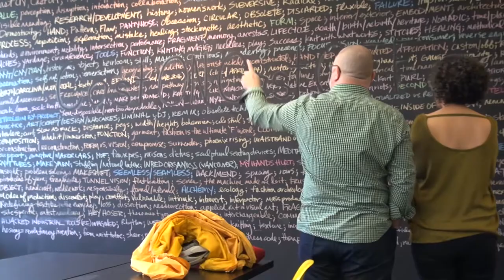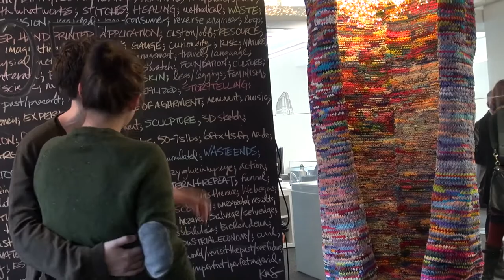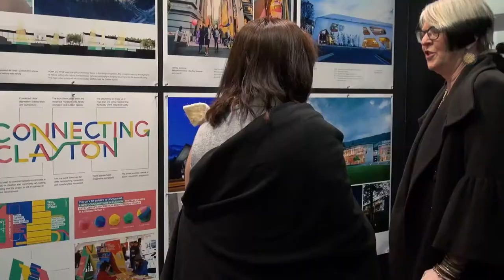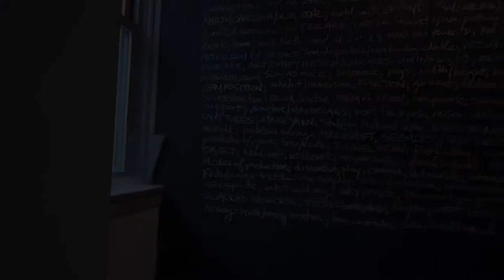TILT AIR: Katherine Soucie's 'Cast ON, Cast OFF'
'Cast ON, Cast OFF' is an original artwork by Canadian textile artist Katherine Soucie in collaboration with HCMA Architecture + Design.

Katherine Soucie is a Vancouver-based textile artist who has been exploring the relationship between architecture and textiles and the valuable role textiles serve in our environment. She uses the structural application of knitting with hand-dyed and hand-printed pre-consumer waste hosiery (cast offs from the textile manufacturing process). After three months of hand knitting 15,000 inches of waistband material, Katherine's resulting sculpture stands over six feet tall, nearly four feet wide, and weighs over 50 lbs.

Learn more and apply to be our next Artist in Residence: hcma/air